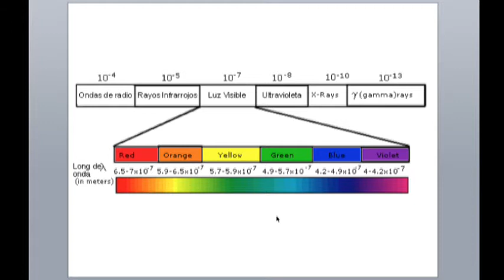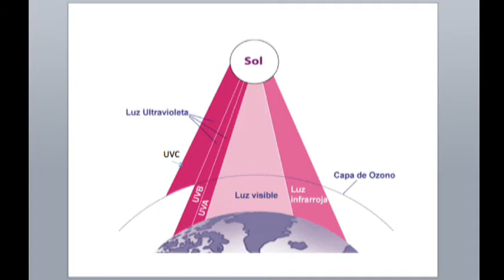Club de Ciencias DEL CIO León, habla la investigadora Cristina Solano